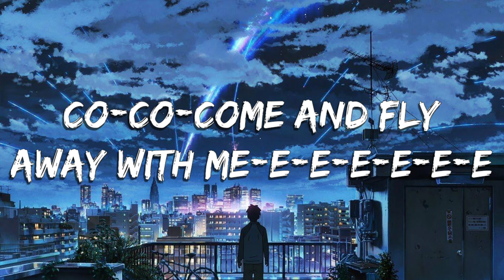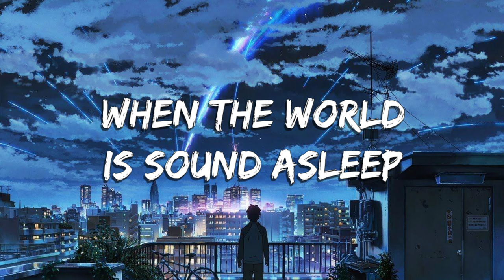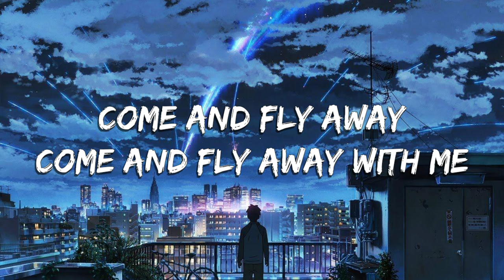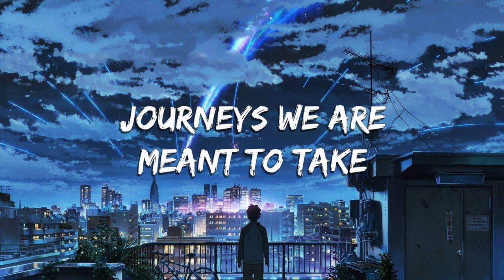TheFatRat - Fly Away (Lyrics) feat. Anjulie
⛄ Thank you very much l love you all.

🎤 Lyrics: TheFatRat - Fly Away  feat. Anjulie

[Break]
Come and fly away
Come and